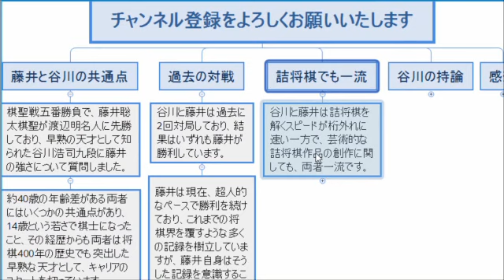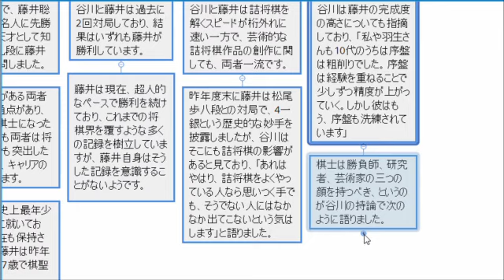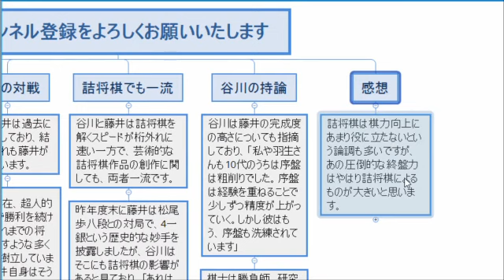藤井聡太の棋力を谷川浩司が語る…まさかの状態だった!?渡辺明との対局を経て語られる羽生善治や谷川浩司との違いとは…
藤井聡太二冠の棋力を谷川浩司九段が語る…谷川浩司九段が語ったその仰天の状態とは…

【注意事項】
1.コメントで他サイトへの誘導やURLの記載はお控えください。

2.コメント内でのヘイト及び他の方への誹謗中傷はお控えください。